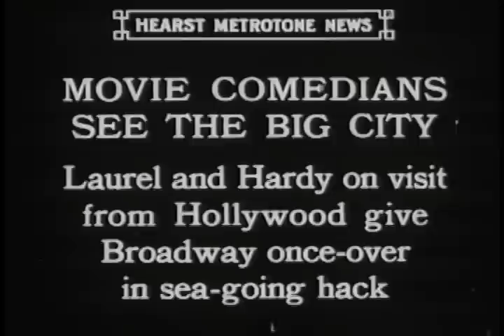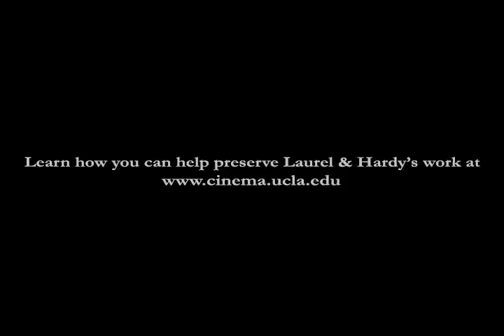"Movie Comedians See the Big City" (Hearst Metrotone News, 1932)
Laurel & Hardy filmed this skit on location in Times Square on Broadway (New York City); police enforce crowd control while the Boys do their thing.